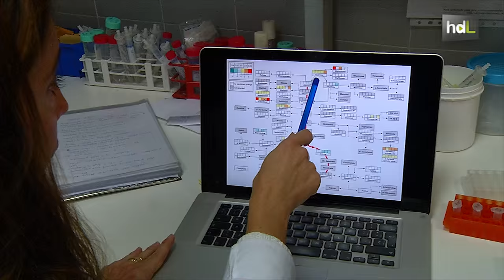HDL Tomates contra el cáncer de colon al aumentar su contenido en vitamina C con un gen de la fresa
Investigadores de la Universidad de Málaga y del Instituto Andaluz de Investigación y Formación Agraria y Pesquera (IFAPA) han conseguido aumentar un 15 % el contenido en vitamina C del tomate a través de un gen de la fresa, lo que significa un aumento de su poder antioxidante. La revista Science publicó que los aumentos moderados de vitamina C son beneficiosos para la salud, por ejemplo contra el cáncer de colon. El tomate es uno de los cultivos más consumidos y de mayor importancia a nivel agrario y económico, de ahí que lo eligieran para mejorar su calidad nutritiva.